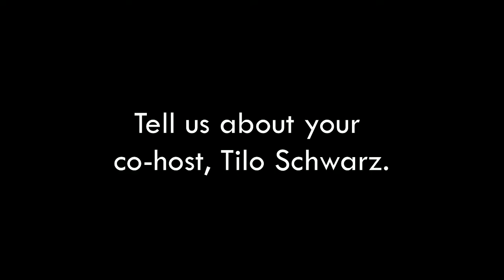Introducing Deondra Wardelle, KataCon7 Co-Host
Join Deondra & Tilo for KataCon7, March 15-19, 2021.